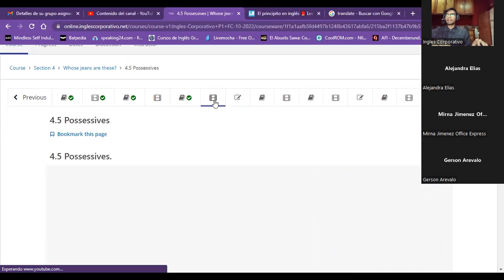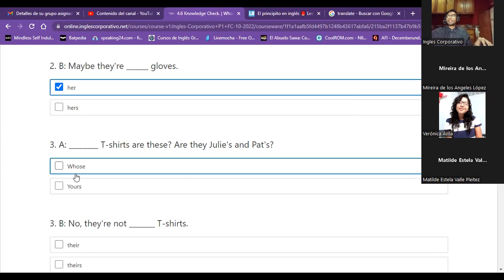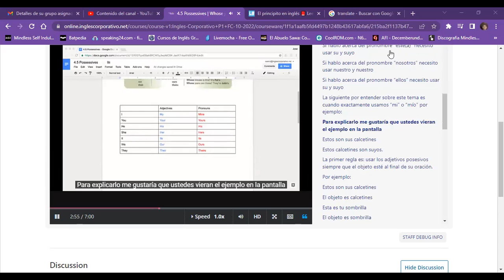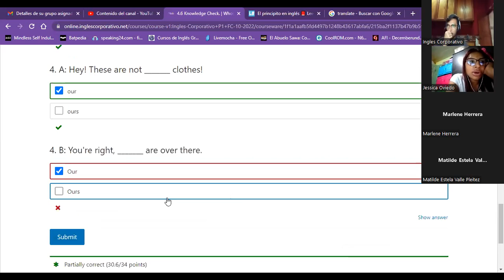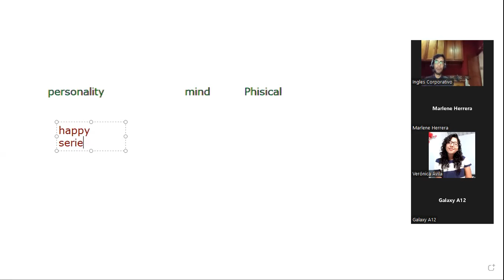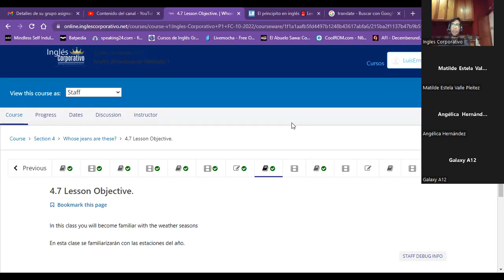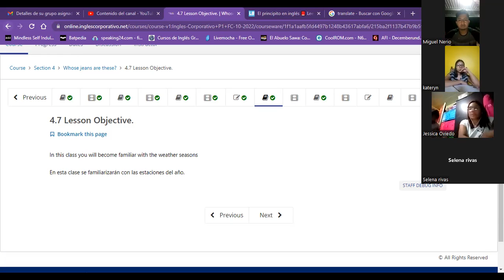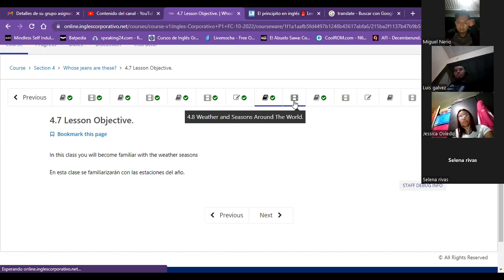Inglés Corporativo- class 12 - Possessive pronouns, weather and seasons.